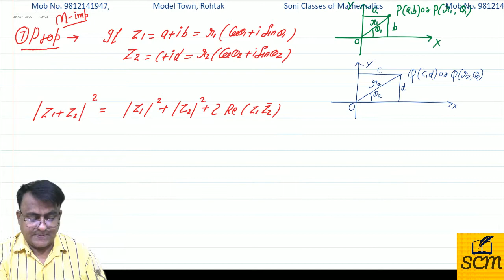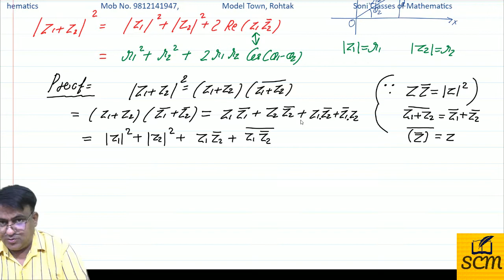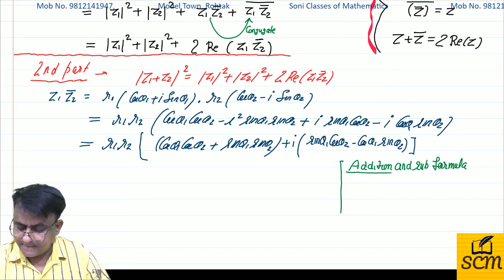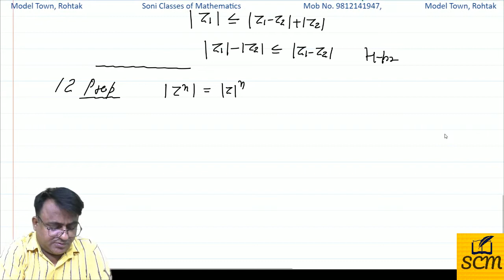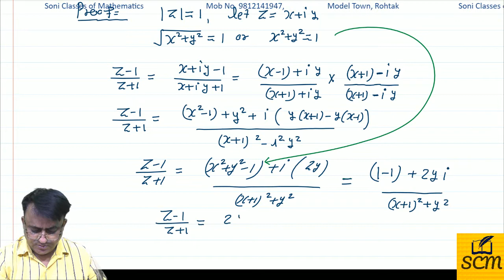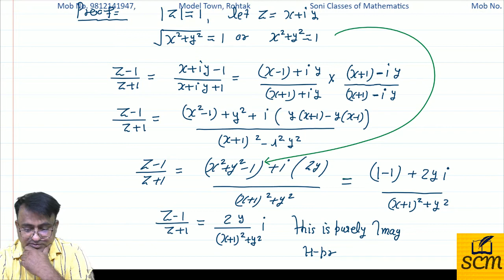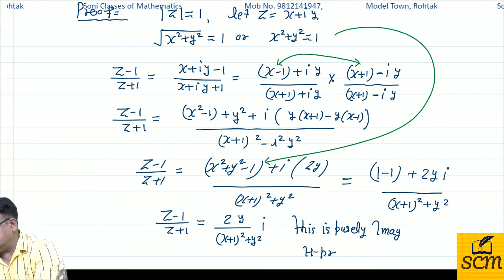Lecture 9 Complex No.